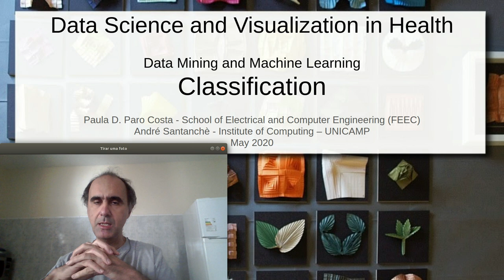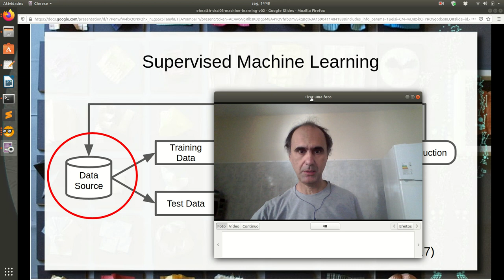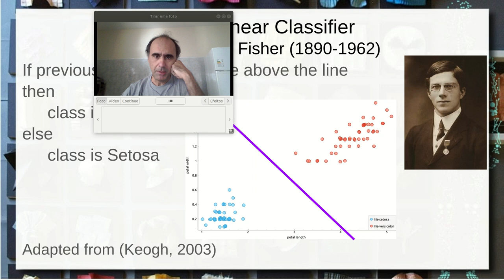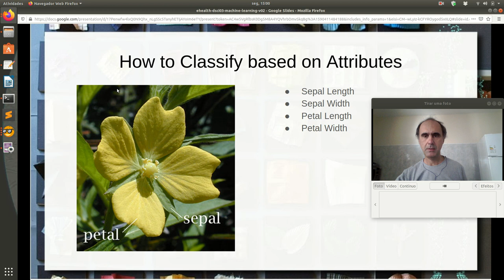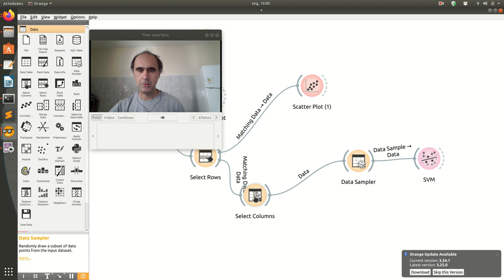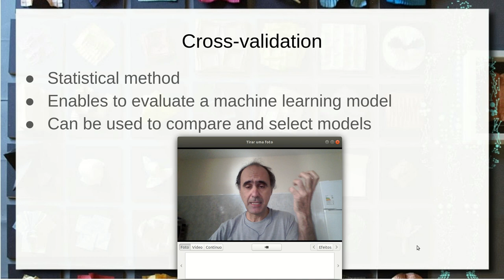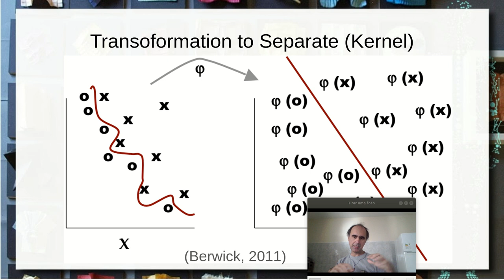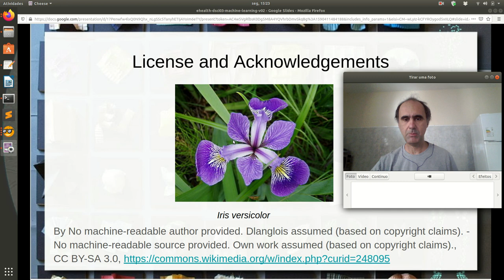Classificação, Support Vector Machine (SVM) e Orange - Ciência|Visualização|Dados|Saúde|2020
Introdução ao conceito de classificação no contexto de mineração de dados. Classificação usando aprendizagem de máquina. Princípios de um classificador linear simples. Support Vector Machine (SVM) e sua aplicação na classificação de dados.

Exemplo da classificação de flores do gênero Iris. Classificação de dados não linearmente separáveis e noção de kernel. Classificação em espaço n-dimensional e com mais de duas classes.

Teste e validação e princípios de cross-validation k-fold.